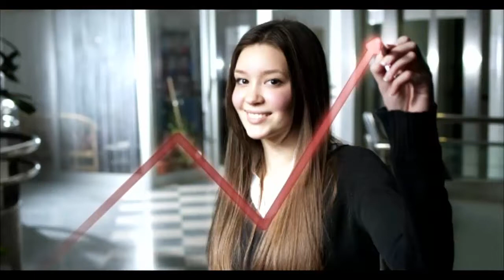7 nuevas tendencias en gestión del talento humano